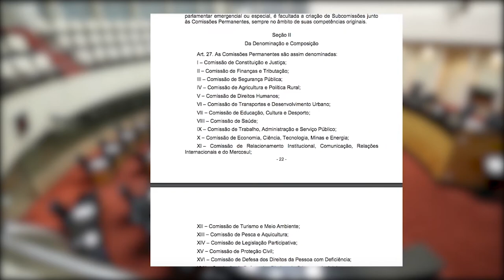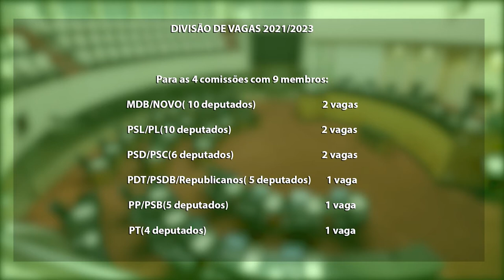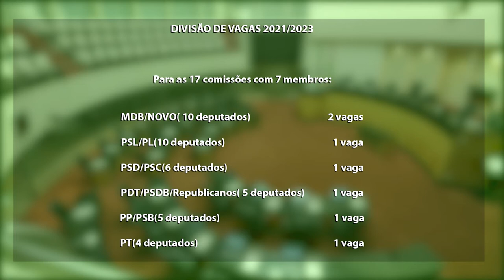É Notícia - Prazo para indicações nas comissões permanentes termina na semana que vem - 12/02/21